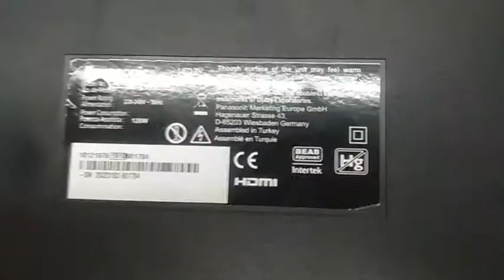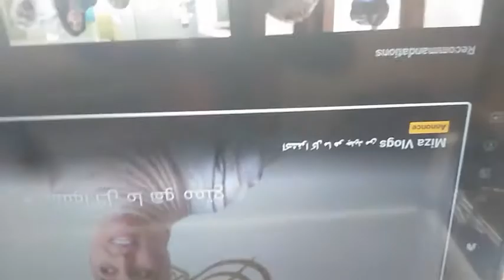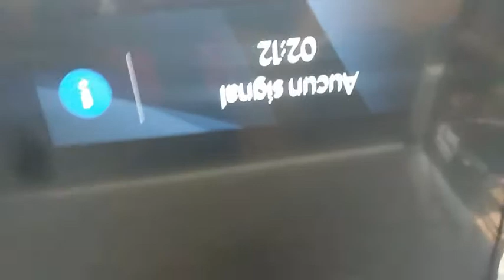طريقة مبتكرة لعلاج مشكل ضعف انارة خلفية الاضاءة في شاشة LED 42